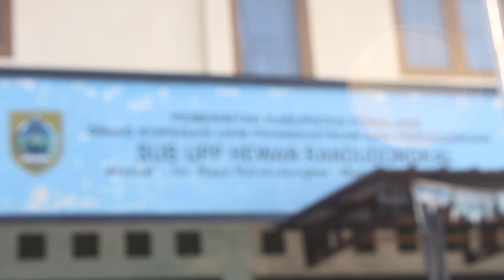Banyaknya Kerbau🐃 yang di jual belikan pasar kerbau pemalang di karisidenan pekalongan🐃